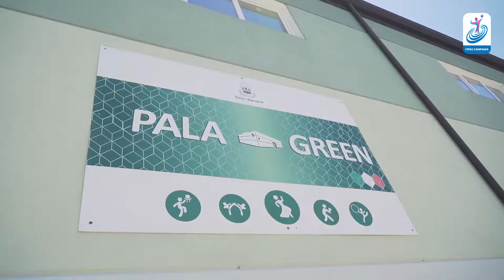Finali Nazionali Giovanili 2021 | PROMO | Agropoli ospita le migliori Under19 femminili d'Italia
FNG2021 PalaCilento, PalaGreen e PalaDiConcilio saranno le sedi della Fase Finale del campionato italiano Under19 femminile che si terrà ad Agropoli dal 23 al 25 luglio 2021.